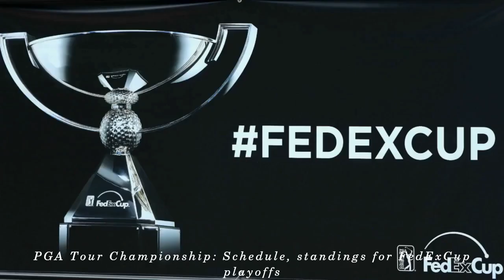Latest Sports News - MLB standings: Magic numbers, playoff picture as of Sept. 13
MLB standings: Magic numbers, playoff picture as of Sept. 13
MLB wrap: Brewers cut Cubs' lead to 1 game; Rockies keep lead on NL West with dramatic walkoff
Blue Jays rookie Rowdy Tellez first to accomplish feat since 1913
College Fantasy Football: Best DraftKings picks, values for Week 3 DFS contests
Louisiana mayor rescinds ban on Nike products
Joey Bosa injury update: Chargers defensive end reportedly could be out beyond Week 2
DraftKings Picks Week 2: NFL DFS lineup advice for GPP tournaments
Predators forward Austin Watson suspended 27 games for 'unacceptable off-ice conduct'
Canelo vs. GGG 2: It's greatness or nothing for Gennady Golovkin
How to bet on UFC Moscow
Browns' Tyrod Taylor says he knew Josh Gordon was starting
Week 2 NFL Survivor Pool picks, advice, strategy
Bellator to hold first event in Hawaii with Ilima-Lei Macfarlane title defense, Lyoto Machida debut
Yu Darvish injury update: Cubs pitcher has procedure on elbow; expected to be ready for spring training
Cowboys' Cole Beasley on offense: 'Nobody's hitting the panic button'
Drew Brees says Baker Mayfield 'can be a lot better than me'
NASCAR at Las Vegas: TV schedule, standings, qualifying drivers for Week 1 of the playoffs
Marcus Mariota injury update: Titans quarterback on track to play Week 2
Fantasy Football Podcast: Week 2 preview
Hurricane Florence: Three Top 25 games canceled as storm takes aim at Carolinas, Virginia
Marquise Goodwin injury update: Kyle Shanahan unsure of wide receiver's status
Fantasy Football Start 'Em Sit 'Em Week 2: Roll with Big Ben, Mahomes
Russell Westbrook has knee procedure, out at least 1 month
Canelo vs. GGG 2: Odds, expert pick and how to bet on the fight
2018 NASCAR playoffs preview: Drivers, format, races and odds
NFL free agency: Raiders re-sign WR Martavis Bryant
Week 2 NFL picks against spread: Cowboys clear Giants; Steelers outscore Chiefs
Week 2 NFL picks straight up: Vikings halt Packers; Jaguars overcome Patriots
Aaron Rodgers injury update: Packers taking injury 'day by day'
David Price doesn't plan to opt out of Red Sox contract
Hurricane Florence: Charlotte, Atlanta speedways open campgrounds for evacuees
Georgia State coach Shawn Elliott tears biceps fist bumping in game vs. N.C. State
Expert Week 2 NFL Picks: Tips, Advice for Pick 'em pools
Canelo vs. GGG 2: Why Gennady Golovkin's legacy is on the line in rematch
Week 2 Fantasy Busts: Ryan Fitzpatrick, DeSean Jackson among tough start/sit decisions
Oscar De La Hoya says he will run for U.S. president
Canelo vs. GGG 2: Alvarez refutes Golovkin 'needle marks' comments
Kasey Kahne eager to continue career: 'I love racing'
PGA Tour Championship: Odds to win final FedExCup event
Dez Bryant hangs out with Jerry Jones at Jay-Z and Beyonce concert
Week 2 Fantasy Sleepers: Phillip Lindsay, Jared Cook ready to go from waiver wire to starting lineups
Week 2 NFL DFS Strategy: Picks, advice, values for DraftKings, FanDuel
Dale Earnhardt Jr. book reveals surprising concussion history: 'When I finally was forced to get help, it saved my life'
Spencer Kieboom loses a tooth, crushes first career home run
Vikings' free-agency risks pay off early, but bigger test awaits in Week 2
Fantasy Football Waiver Wire Week 2: Sam Darnold, Jared Cook among potential free agent pickups after Monday Night breakouts
NHL Rumor Roundup: Erik Karlsson and the biggest trade questions remaining for 2018-19
Bills to start rookie QB Josh Allen against Chargers
Oscar De La Hoya talks Canelo-GGG 2, promoting MMA and Facebook deal
College football Week 3 picks against the spread
College football Week 3 picks against the spread for every top-25 game
Alabama pastor cuts up Nike gear during sermon
Eagles will start Nick Foles again as Carson Wentz still not cleared for contact
College football picks, Week 3: Ohio State faces final test without Urban Meyer
Breaking down huge payouts in PGA's Tour Championship, FedExCup purses
USC vs. Texas: Trojans' 2006 Rose Bowl loss still resonates with Lane Kiffin
Mack Brown recalls Texas-USC Rose Bowl, hopes we'll see another masterpiece
Tennis umpires consider boycott of Serena Williams' matches, report says
Week 2 Fantasy Football Rankings: Running back
What's next on Tiger Woods' 2018 PGA Tour schedule?
Week 2 Fantasy Rankings: Wide receiver
Week 2 Fantasy Football Rankings: Defense
Tony Romo's Web.com Tour qualifying tournament is near Dallas
PGA Tour Championship: Schedule, standings for FedExCup playoffs
Week 2 Fantasy Rankings: Tight end
Jordan McNair's family files for right to sue Maryland over his death